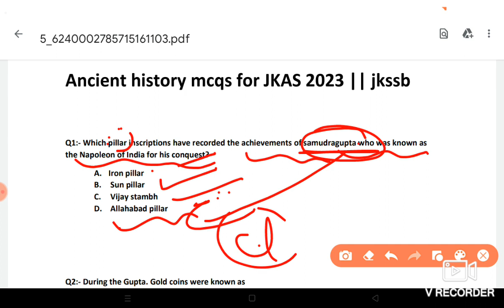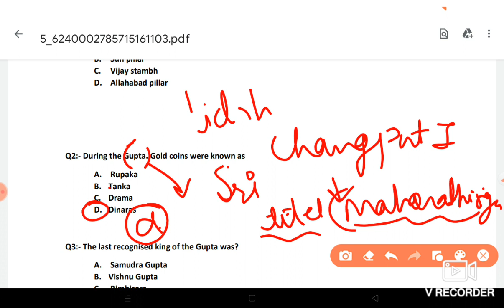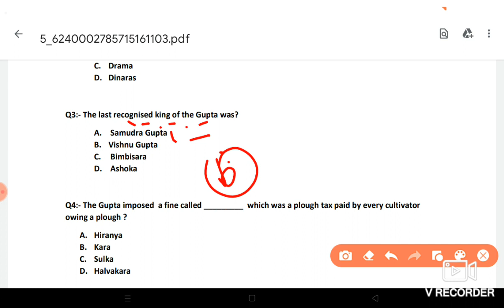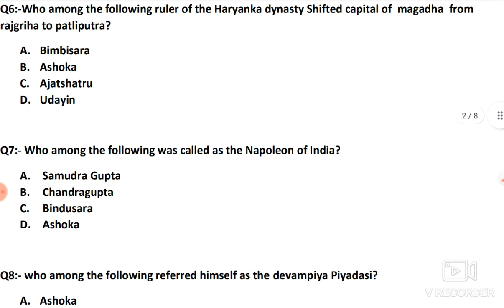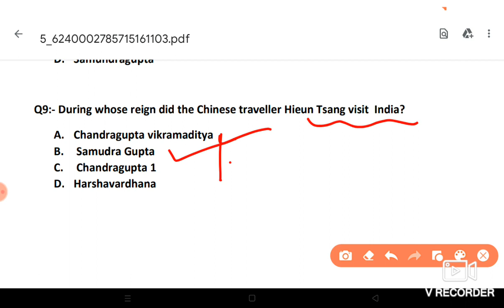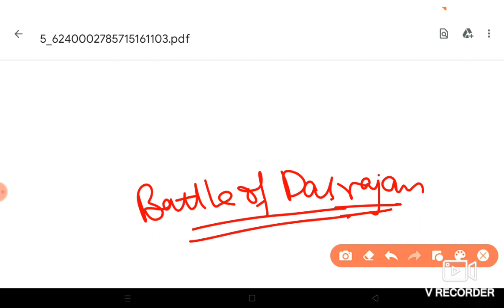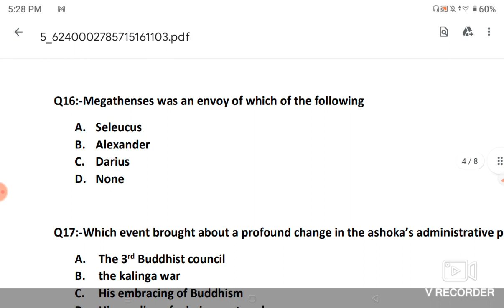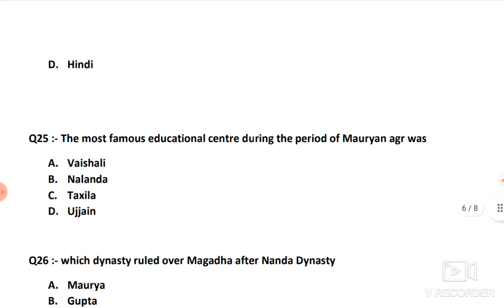Ancient History MCQS ||JKAS 2023|| JKSSB || AND all competitive exams PART -1